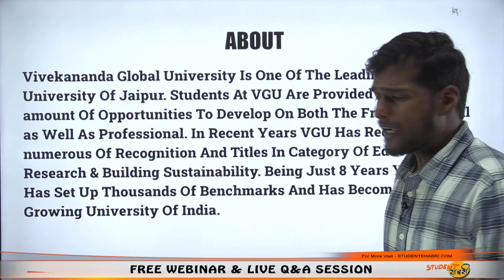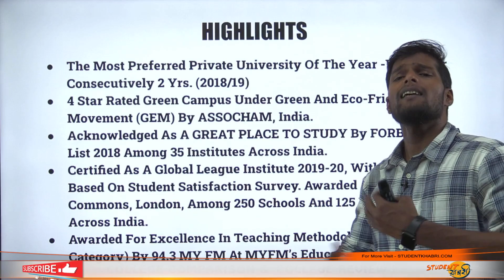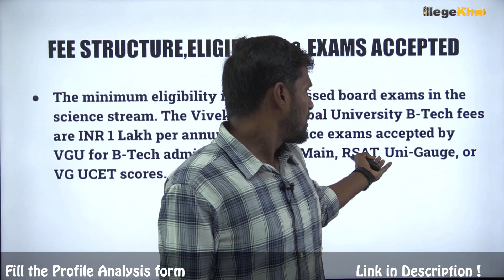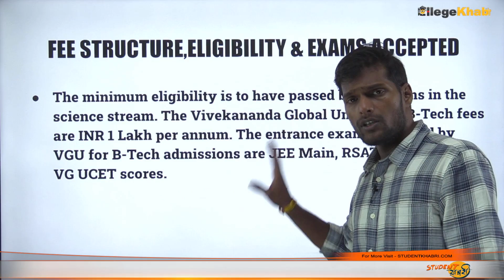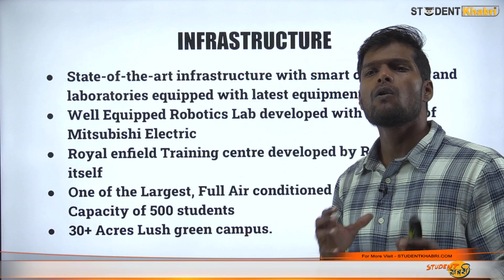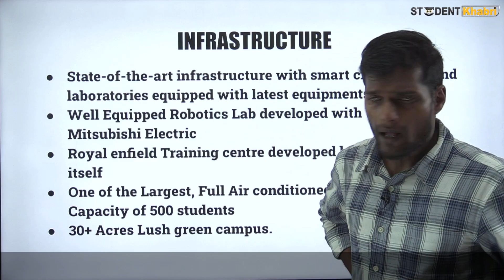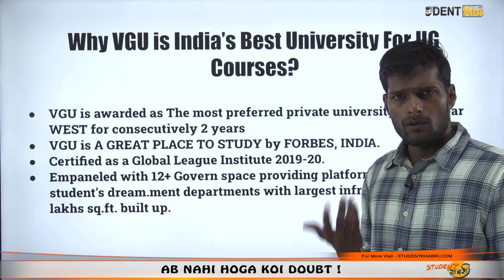Vivekananda Global University, Jaipur || Exam Accepted || Fees || Scholarship || College Review